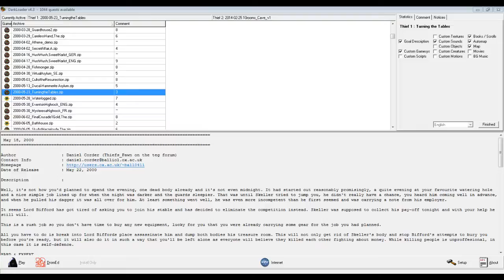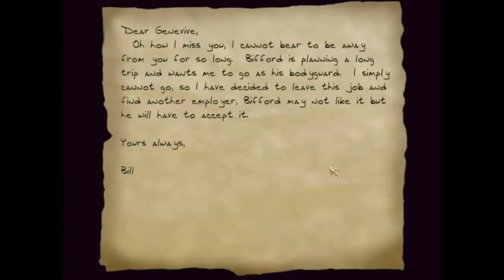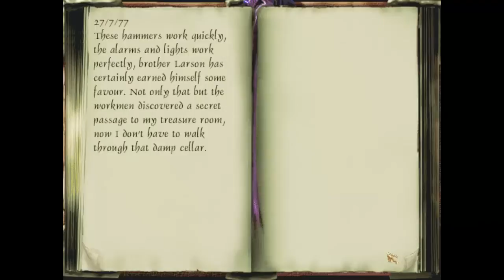Thief FM: Turning The Tables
Author                  : Daniel Corder (Thiefs_Pawn on the teg forum)
Date of Release         : May 22, 2000

Description             :

Well, it's not how you'd planned to spend the evening, one dead body already and it's not even midnight. It had started out reasonably promisingly, a quite evening at your favourite watering hole and a nice simple job lined up for when the night was darker and the guards sleepier. That was until Skeller tried to jump you, he didn't really have a chance, you heard him coming well in advance, and when he pulled his dagger it was all over for him. At least something went well, he was even more incompetent than he first seemed and was carrying a note from his employer.

It seems Lord Bifford has got tired of asking you to join his stable and has decided to eliminate the competition instead. Skeller was supposed to collect his pay-off tonight and with your help he still will.

This is a rush job so you don't have time to buy any new equipment, lucky for you that you were already carrying some gear for the job you had planned.

All you have to do is break into Lord Biffords place assassinate him and dump both bodies his treasure room. This will not only get rid of Skeller's body and stop Bifford's attempts to bury you before you're ready, but it will also do it in such a way that you'll be left alone as everyone will believe they killed each other fighting about money. While killing people is unproffesional, in this case it is self-defence.

HARD & EXPERT
To carry out this mission successfully you're going to have to make sure you're not seen otherwise the frame won't work.

EXPERT ONLY
Bifford's manor used to belong to the wealthy Fletcher family, there are stories of an ancient sceptre hidden in the family tomb, find a way into the tomb and steal the sceptre.

NOTE:
Beta-testing has shown that it's a good idea to remind you that you have to click on the little upturned corner in the bottom right of the screen to turn the page on some books.

SECOND NOTE:
Once you're done, see how many ways you can find into the mansion, there are quite a few.

Briefing                : No

* Playing Information *

Mission Title           : Turning the Tables
File Name               : miss42.mis
Difficulty Settings     : Yes
Equipment Store         : No
Map                     : Yes
Auto Map                : Yes
New Graphics            : No
New Sounds              : Yes
Multi-Language Support  : No
EAX   : Guessed at

Briefing                : No

Difficulty Level Info   : Easy, Hard, Expert.

* Construction *

Base                    : Scratch, my first attempt.
Build Time              : Too long, on and off since Nov 1999.

* Loading Information *

Put this Zip file in your \Thief\Missions Folder, then run ThiefLoader.

* Thanks To *

Darkone, the_grip (AKA echomaster) & aisha for beta testing
The TEG forum for lots and lots of help
Loanstar - Paul Billo, for doing Bifford's voice
and LGS for creating Thief in the first place.

* Copyright Information *

Distribution of this level is allowed as long as it is free and the package
is kept intact. You may not include this level to any map pack without my
permission. No one may edit and re-distribute this mission without my express
permission.

This level was not made and is not supported by Looking Glass Studios or Eidos
Interactive.